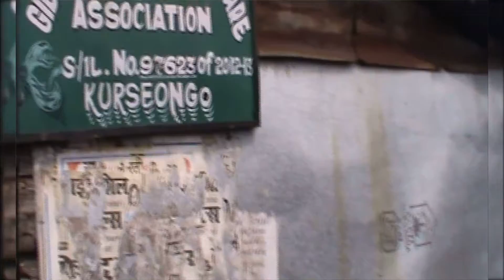Video# Kurseong# North Bengal Tourist spot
Short Video # Kurseong Tourist spot – Deer Park, Eagle s Craig ,Forest Museum, Churches, Giddha Pahar, Makai bari tea  Estate ,,##   Altitude- 1458 mts (4864fit)